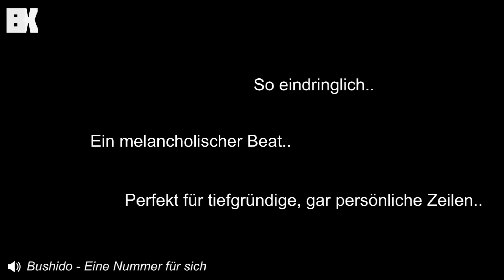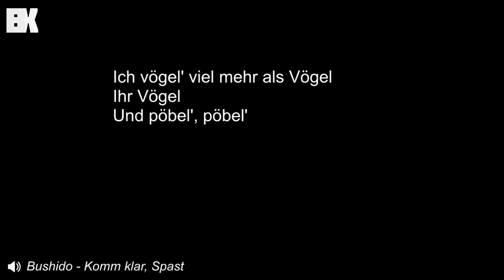Die schlechtesten Deutschrap-Lines - Vol. 4